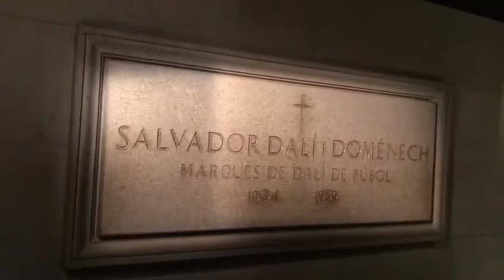Intercanvi amb Bristol. A Figueres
Com l’any passat, aquesta segona edició de l’intercanvi amb Bristol Free School a3r d’ESO ja ha començat.  La setmana del 5 al 12 de març, un grup d’11 estudiants ens han visitat, participant en les nostres classes, visitant llocs emblemàtics de Barcelona, Girona i Figueres, i convivint amb les nostres famílies acollidores.